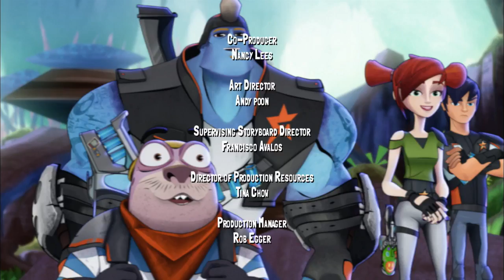🔥 Slugterra 111 🔥 Endangered Species 🔥 Full Episode HD 🔥Teen TV 🔥Cartoons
🔥 Slugterra 111 🔥 Endangered Species 🔥 Full Episode HD 🔥

Long thought to be merely a legend, an Enigmo Slug has finally been spotted. The bidding is high for this rarest of all slugs, and so is the competition to be the first grab it! Eli and the gang actually beat Slugterra's most vicious slug hunter to the prize, only to find that the hunter is now hunting them!